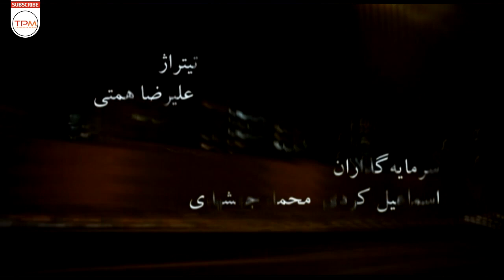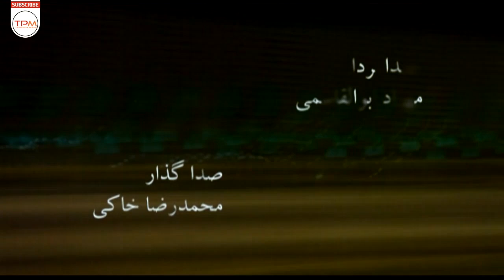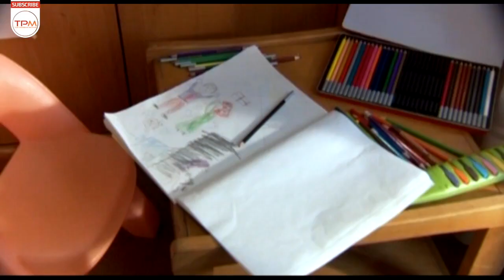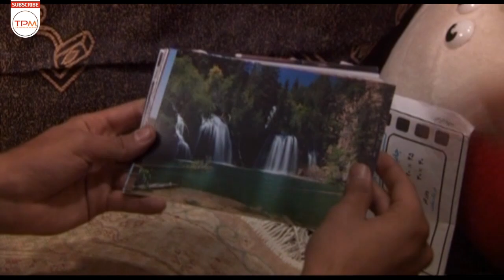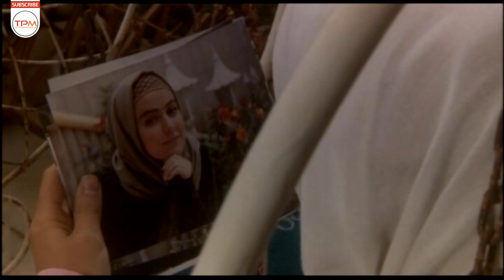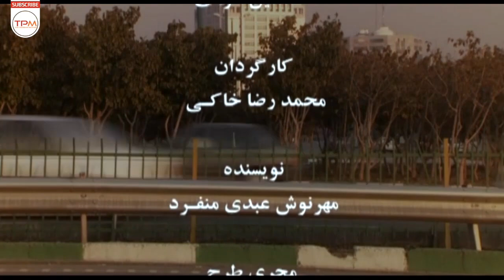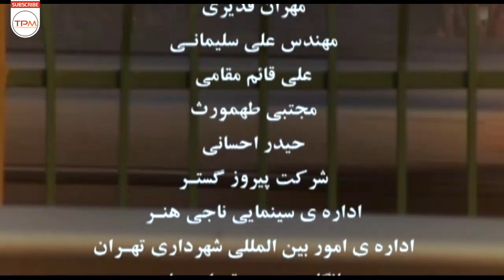فیلم ایرانی خط آفتاب | Film Irani Khatte Aftab (Sunline Iranian Movie)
خلاصه داستان:
نسیم دختری است که در دوران کودکی به علت نزاع پدر و مادرش دچار مشکل عصبی شده و آنها به او توجهی نمی کنند و در نوجوانی مبتلا به بیماری ام اس می شود. او درسش را ادامه داده و در رشته عکاسی تحصیل می کند و…
کارگردان: محمدرضا خاکی
ژانر: اجتماعی، درام
سال تولید: 1390
مدت زمان: 92 دقیقه
بازیگران:
افسانه پاکرو، بابک انصاری، رامسین کبریتی، لاله صبوری، زهرا منافی‌ظاهر، سیما مطلبی و …